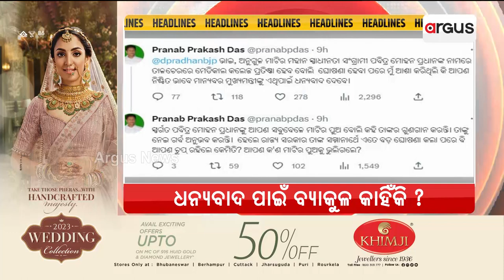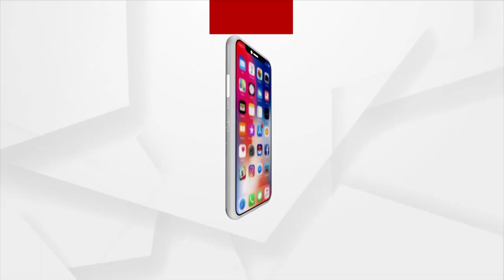Headlines 9 am | 13 July 2023 | Argus News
+ଆଜିଠୁ ତିନି ଦିନିଆ ଫ୍ରାନ୍ସ ଓ ୟୁଏଇ ଗସ୍ତରେ ପ୍ରଧାନମନ୍ତ୍ରୀ…
+ତାଳଚେର ମେଡିକାଲ କଲେଜକୁ ନେଇ ଟ୍ବିଟ୍‌ ୱାର୍…
+ପୁଣି ମାତିଲେ ଗଜରାଜ…
+ଲୋ ଭୋଲଟେଜ ଓ ବିଦ୍ୟୁତ କାଟକୁ ନେଇ ପ୍ରତିବାଦ…
+ଉତ୍ତରାଖଣ୍ଡରେ ପ୍ରକୃତିର ତାଣ୍ଡବ…
+ଚନ୍ଦ୍ରଯାନ-୩କୁ ନେଇ ବଢ଼ୁଛି ଉତ୍କଣ୍ଠା…
+ଇଣ୍ଡିଆ-ୱେଷ୍ଟଇଣ୍ଡିଜ୍ ପ୍ରଥମ ଟେଷ୍ଟ…